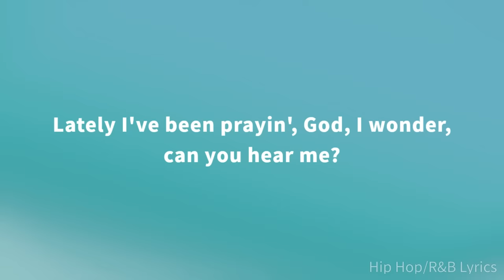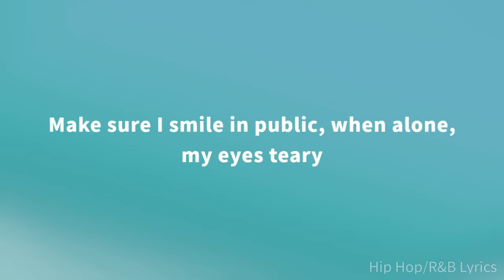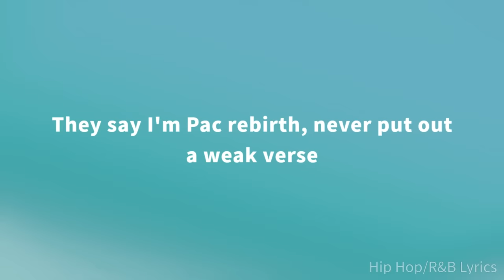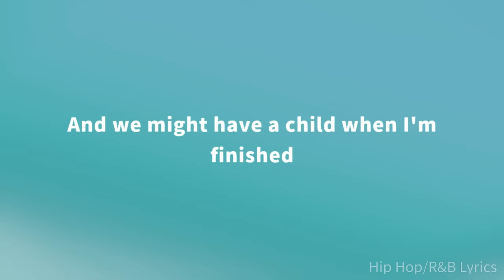Polo G - RAPSTAR (Lyrics)